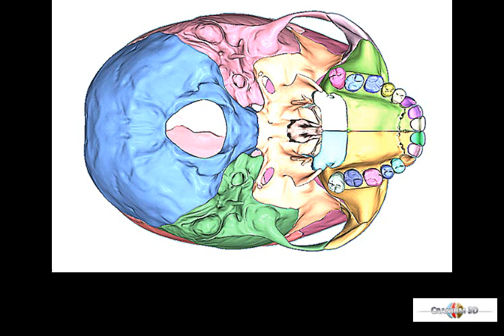os palatinum 2